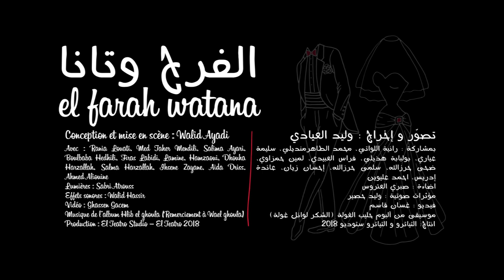El Farah Watana de Walid Ayadi الفرح واتانا لويد العيادي